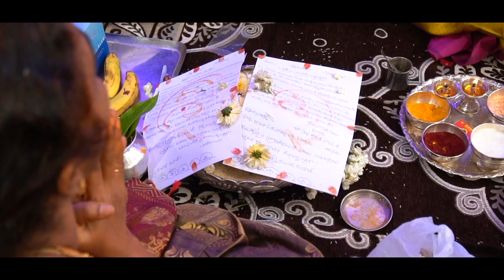Renuka + Rohith babu Engagement Ceremony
the Best Engagement Ceremony of Renuka-RohithBabu